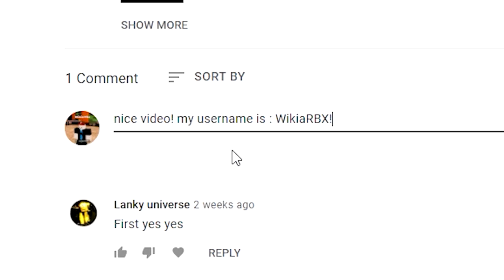FINALLY NEW CODES in KING LEGACY! | (Roblox King Legacy Codes) Roblox Codes 2022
FINALLY CODES IN KING LEGACY! | (Roblox King Legacy Codes) Roblox Codes 2022